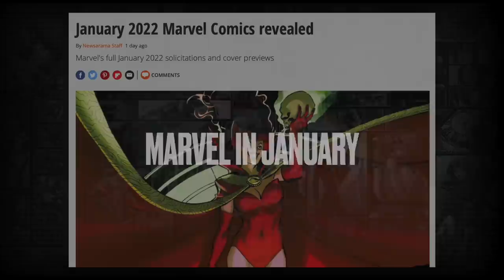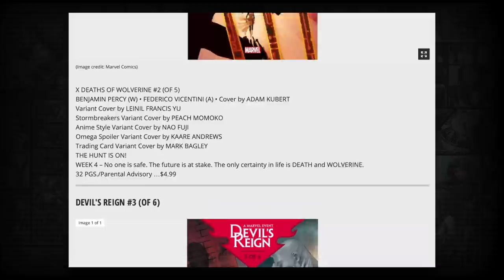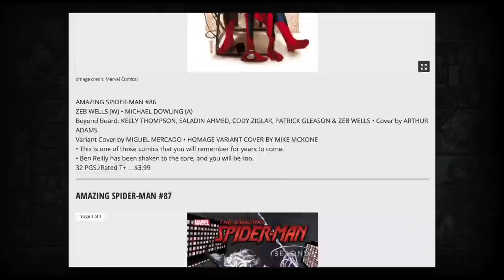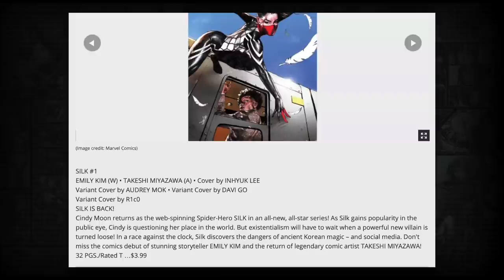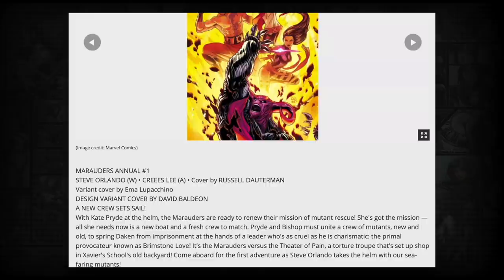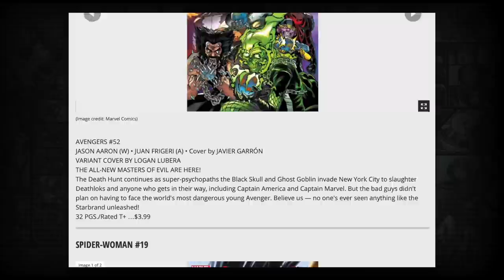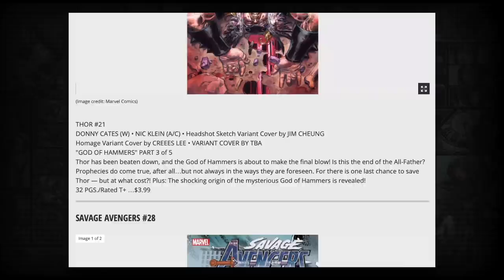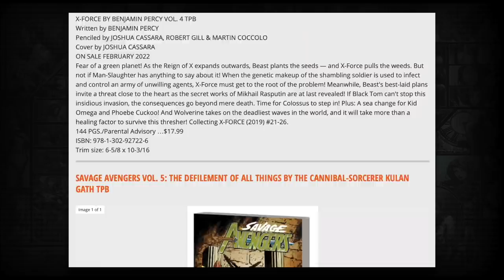Marvel comics coming in January 2022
Looking over the full Marvel solicitations for January 2022.